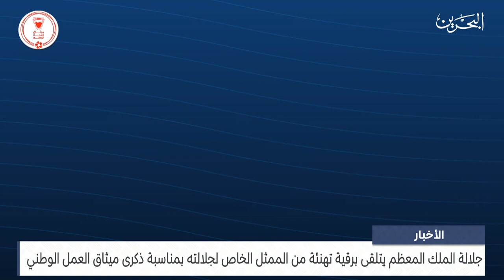البحرين مركز الأخبار : جلالة الملك المعظم يتلقى برقية تهنئة من سموِ الشيخ محمد بن مبارك آل خليفة